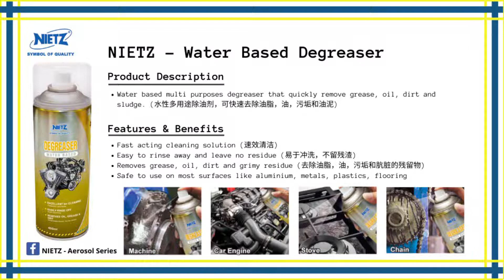NIETZ Water Based Degreaser - Let the foam do the jobs.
NIETZ Water Based Degreaser :
√ 450ml
√ 360-degree spray valve
√ Quickly remove grease, oil, dirt and sludge
√ Fast-acting cleaning solution (30 seconds)
√ Safe to use even in household
√ Using biotech, bio-chemical and is water-based instead of solvent or other harmful materials
√ Easy to rinse away and leave no residue
√ Safe to use on most surfaces like aluminium, metals, plastics, flooring

NIETZ - SYMBOL OF QUALITY